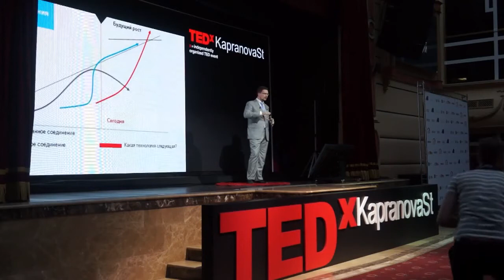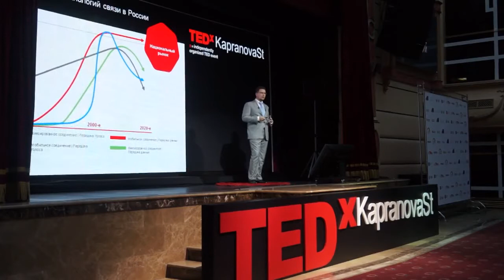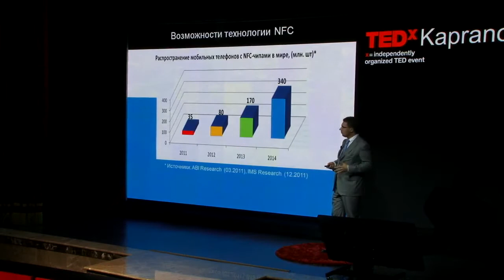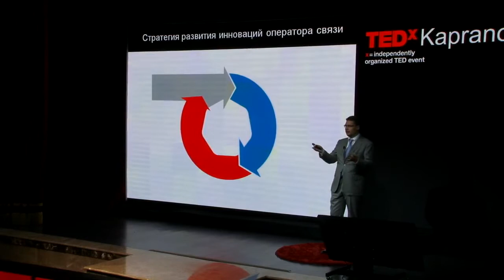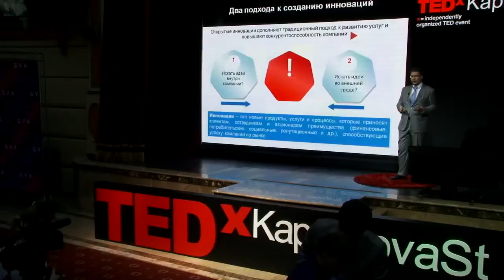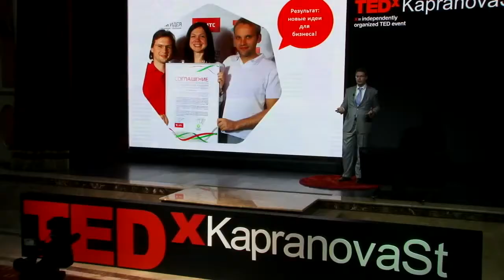Trends and challenges of the telecommunication market: Alexander Popovskiy at TEDxkapranovast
Alexander Popovskiy is a Vice-president on operational questions in MTS Group, Candidate of technical science, graduate from MBA London Business School.
Alexandr presents his vision of the infocomms' future. The speaker talks about the age of mobile Internet, the market of mobile applications and what technologies should be used for keeping up to date.